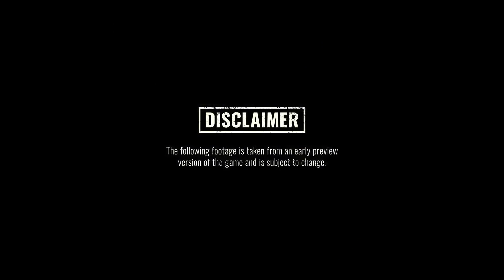EIN NEUER ANFANG [08]☢️ ENDZONE A WORLD APART☢️CLOSED BETA [Deutsch] LETS PLAY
► Hier gibt es die Map:

► «Titel: Endzone A World Apart»

► Genre: Indie, Simulation, Strategie, Early Access

► Entwickler: Gentlymad Studios

► Publisher: Assemble Entertainment, WhisperGames

► Veröffentlichung: Frühjahr 2020

Über Endzone A World Apart!

►Im Jahr 2021 brachten Terroristen weltweit Atomkraftwerke zur Explosion und stürzten die Welt ins Chaos. Doch einige wenige Menschen konnten in unterirdische Anlagen fliehen, die Endzonen. 150 Jahre später wagt sich die Menschheit wieder an die Oberfläche – unter deinem Kommando! In einer extrem lebensfeindlichen Umgebung voller Radioaktivität, verseuchtem Regen und extremen Klimaschwankungen musst du deine Fähigkeiten als Anführer unter Beweis stellen.

Features!
►Errichte eine Siedlung an der lebensfeindlichen Erdoberfläche mit über 30 verschiedenen Gebäuden und kümmere dich um die Versorgung deiner Männer, Frauen und Kinder.

►Sammle und verarbeite viele verschiedene Ressourcen und errichte eine effiziente Infrastruktur mit Straßen und Lagerstätten.

►Erlebe dynamische, glaubwürdig simulierte Umgebungen. Jedes Fleckchen Erde besitzt eigene Feuchtigkeits- und Strahlungswerte.

►Überlebe in einer radioaktiv verstrahlten Welt, in der Dürreperioden, radioaktiver Regen und Sandstürme allgegenwärtige Bedrohungen sind.

►Entsende Expeditionen zu entlegenen Orten und triff folgenschwere Entscheidungen, die das Schicksal deiner Leute bestimmen.

►Und viele weitere Features während der Early Access Phase...

►Die Welt liegt in Scherben. Baue ein neues Zuhause für die letzten Überlebenden der Erde! Gewähre ihnen Zuflucht mit einem Dach über dem Kopf. Erfülle ihre Grundbedürfnisse nach Wasser und Essen, schicke sie zur Schule und sichere ihr Wohlbefinden und ihre Zuversicht zu überleben mit über 30 verschiedenen Gebäuden.

►Als Anführer deiner Siedlung koordinierst du verschiedene Berufe und Aufgaben. Lass deine Leute eine Vielzahl verschiedener Ressourcen sammeln und verfeinern. Verwalte deine Wirtschaft, indem du eine effiziente Infrastruktur mit Straßenzügen, Lagerstätten und Märkten aufbaust.

►Jede Bodenzelle verfügt über dynamisch simulierte Feuchtigkeits- und Strahlungswerte. Sieh zu, wie Regenwolken deine Felder bewässern, aber bereite dich auch auf Kämpfe gegen den toxischen Regen vor, der die vernichtende Strahlung über dein Land bringt.

►Das Klima hat sich für immer verändert. Bereite dich auf wiederkehrende und qualvolle Dürreperioden vor und plane voraus, indem du Wasser- und Essensvorräte sammelst. Jeder Zyklus ist eine neue Herausforderung! Widerstehe dem unaufhaltsamen Sandsturm, der Gebäude zerstört und tödliche Strahlung verteilt.

►Die gefährliche, unsichtbare Strahlung verpestet noch immer die Erdoberfläche mit verseuchtem Regen. Bewahre deine Leute mit Schutzkleidung vor der Strahlenkrankheit. Reinige das Wasser mit Aktivkohlefiltern, überdache deine Felder oder grabe als letzte Chance die Erde um, um dein Land von der Strahlung zu befreien.

►Die Welt liegt in Scherben, aber einige Fragmente früherer Zivilisationen blieben erhalten. Entsende Expeditionen zu Ruinen und verlassenen Orten und triff bedeutungsvolle Entscheidungen, die das Schicksal deiner Siedler für immer ändern können.

►Wir möchten mit Endzone ein Spiel entwickeln, das den Ansprüchen seiner Community gerecht wird. Das Spiel wird regelmäßig mit neuen Features und Herausforderungen aktualisiert während wir auf euer Feedback und eure Wünsche hören. Lasst uns Endzone mit eurer Beteiligung zur Bestform verhelfen!